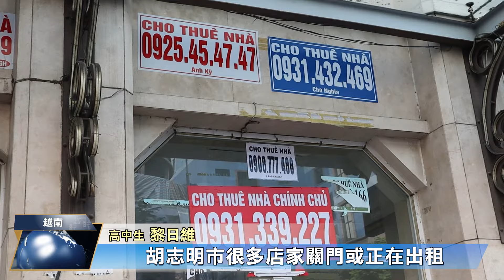越南民眾觀望2024經濟 物價續漲不確定性高｜中央社影音新聞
越南走過2023低迷的景氣，官方看好2024年，設定6%至6.5%的高經濟成長目標，不過民眾持觀望態度，認為經濟雖然轉好，卻仍然面臨嚴重的通膨問題。